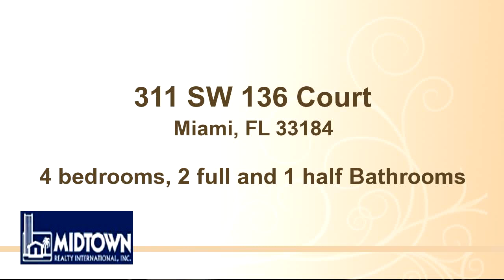311 SW 136 Court, Miami, FL 33184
Bedrooms: 4
Bathrooms: 2 full and 1 half Bathrooms
Square Feet: 2457
Price: $450,000

12/16/2016 06:52:01 pm

Last modified: